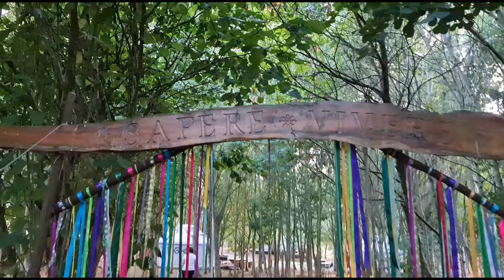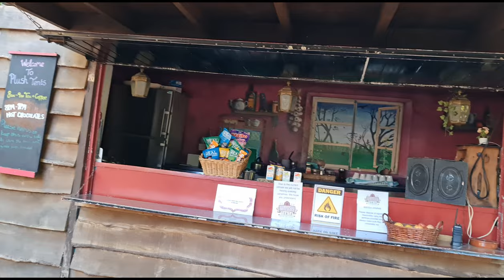Plush Tents Chichester Full Yurt Glamping experience, Camp Fire, Wood Fired Hot Tub, Yurt Village 22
Yurts at Plush Tents Chichester combine the best of luxury camping accomodation with a rustic eco friendly camping experience with fully equipped yurts alongside wood fired hot tubs, camp fires all within a beautiful natural forest location